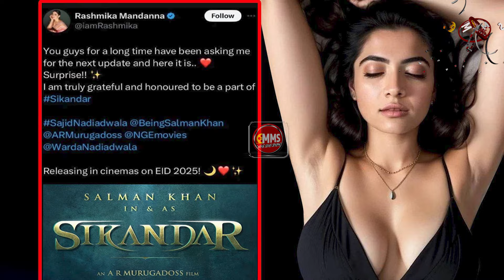Sikandar Official Trailer | Eid 2025 | Salman Khan, Rashmika, Sathyaraj, Prateik | Salman Khan Movie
mumbai, akshay kumar vote cast, dharmendra cast his vote, lok sabha elections 2024,

ESHA DEOL WITH SUNNY DEOL SUNNY DEOL WITH HEMA MALINI
tkss today episode,study motivation,workout motivation,the kapil sharma show ep 342,the kapil sharma show new season,motivational,motivational workout speech video,
si
deol family rajveer deol upcoming movie rajshri films

 | Gadar 2 Trailer News | Sunny Deol